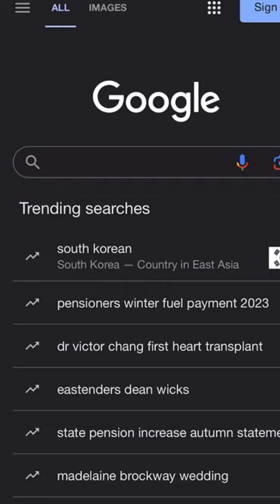CHINCHILLA 📍🇿🇦 campsbaybeach capetown southafrica travelshorts flightattendant cabincrew